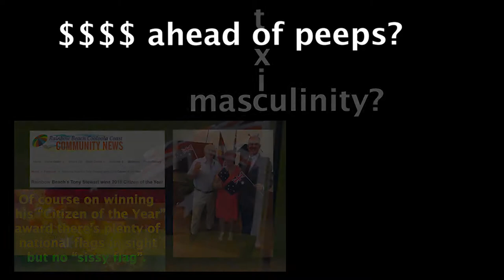Is this Queensland in the 20s? Documentary Promo Trailer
Promo Trailer